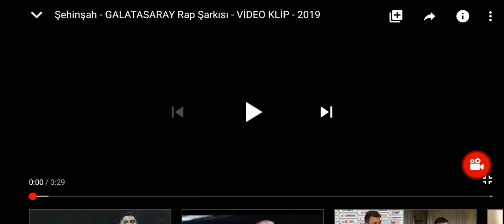14Mart2020 cimbom gs galatasaray istanbul emirhantopcu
Galatasaray rap şarkısı